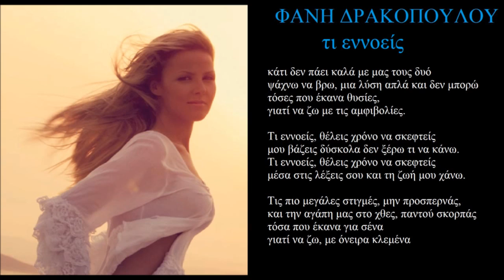drakopoulou ti ennoeis + lyrics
νεπίσημο.